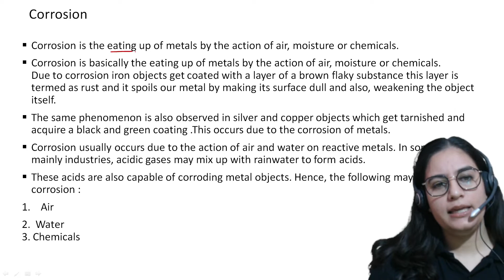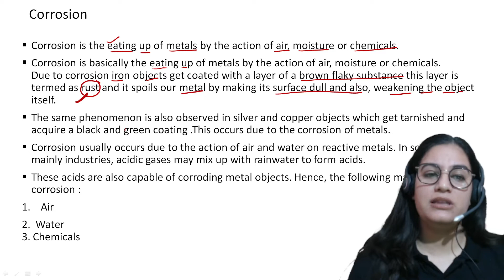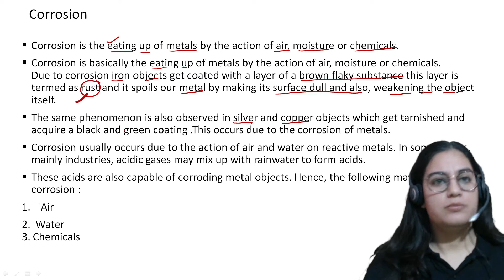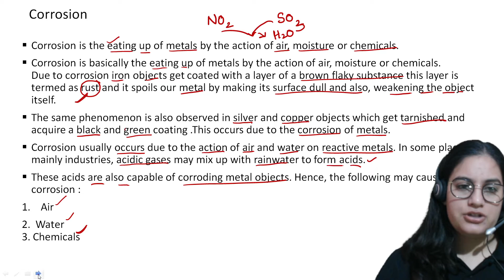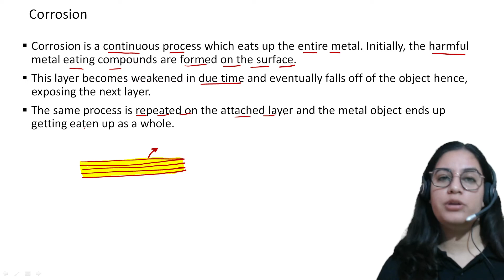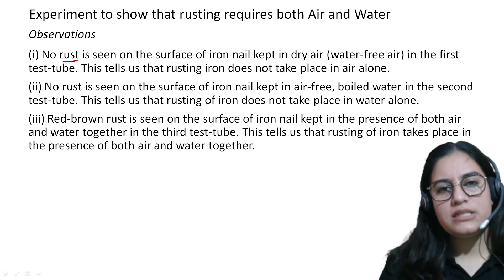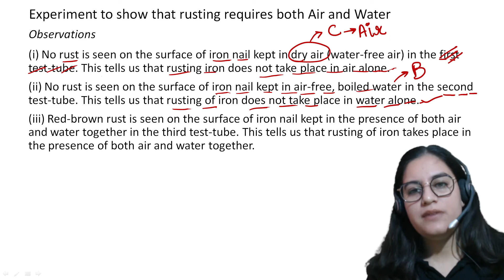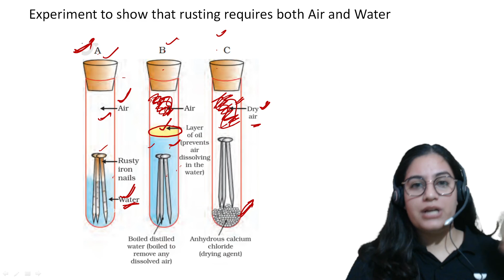Corrosion | Chemistry | Swati Rathi | Atoms Foundation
Students preparing for the Class 10 Board Exam 2023 should watch this video to gain a deeper understanding on Corrosion. Watch the complete video by Educator Swati Rathi to understand Corrosion of Chemistry for the Class 10 Boards exam.

Call Swati Rathi's team on 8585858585 and take your JEE Preparations to the next level.

➤ About the Educator: Chemistry Faculties on Padhle tenthies, Just Padhle. View count 90k+ on one of the videos in just 3 months.

You can enroll in Unacademy Subscription and get the following benefits:
1. Learn from your favorite teacher
2. Dedicated DOUBT sessions
3. One Subscription, Unlimited Access to Live Online Classes and Videos
4. Real-time interaction with best-in-class teachers
5. You can ask doubts in live online classes
6. Limited students in each Class
7. Download the videos & watch them offline
Feel free to spread the word – share the videos with your friends and classmates.